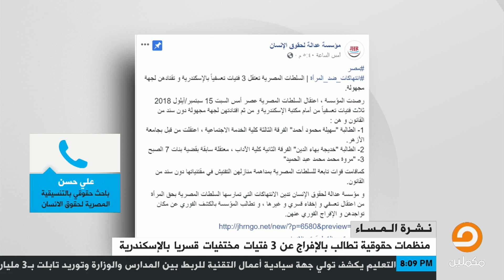فتيات الإسكندرية في عداد المختفين قسريًا || التفاصيل مع الباحث في التنسيقية للحقوق والحريات علي حسن